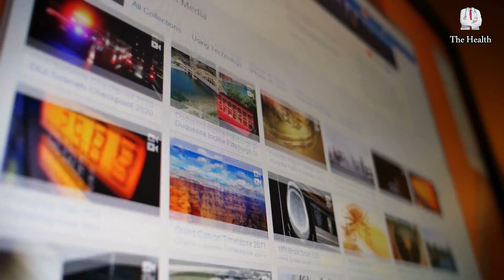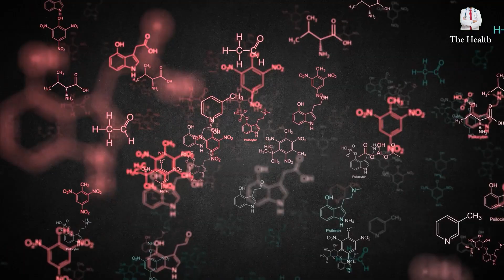The Olive Oil Mistake Almost Everyone Makes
Is olive oil really as safe as we think, or have we misunderstood the science behind it for years?
In recent times, many people have become concerned about olive oil, especially when it comes to health risks, cooking, and long-term effects. Some even question whether olive oil could be linked to serious health conditions — while others strongly defend it as one of the healthiest fats in the world.
In this video, we take a calm, science-based look at the claims, fears, and confusion surrounding olive oil. Drawing from modern research and expert analysis, we explore what actually happens to olive oil under heat, how it compares to other cooking oils, and why so much misinformation continues to spread online.
Rather than relying on rumors or viral clips, this video focuses on peer-reviewed studies and the real conclusions reached by nutrition scientists. The goal is not to create fear, but to clarify what the science truly says — and what it does not say.

Sources & Scientific References:

• Review on the effects of cooking on olive oil phenolic compounds

• Review on cooking oils, frying, and formation of oxidation products